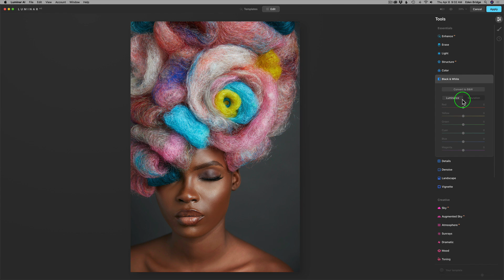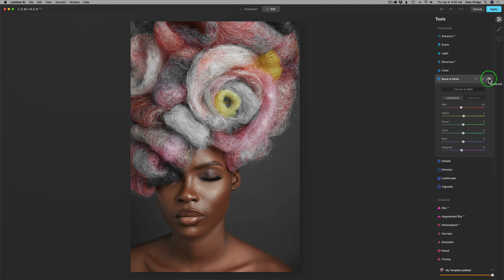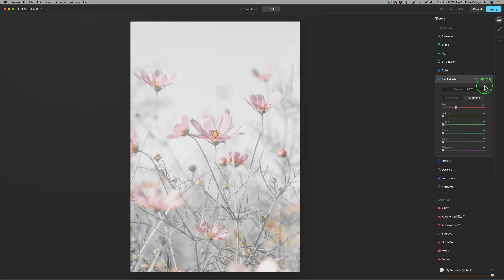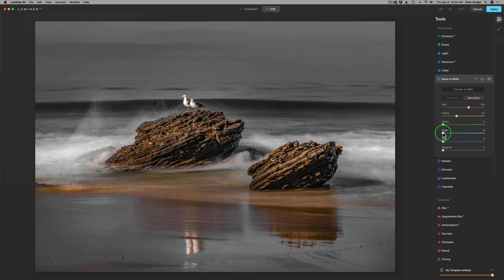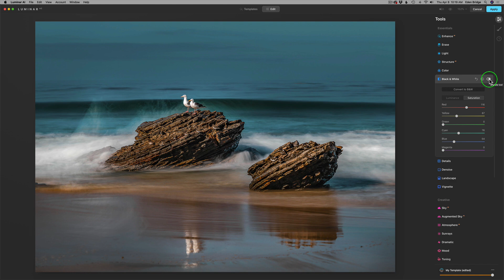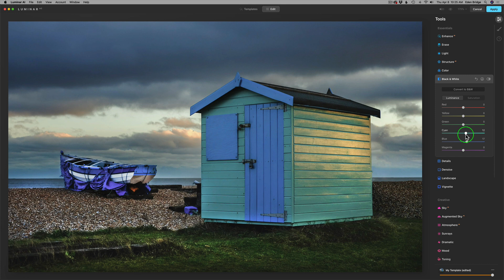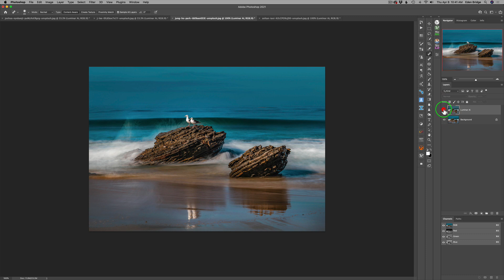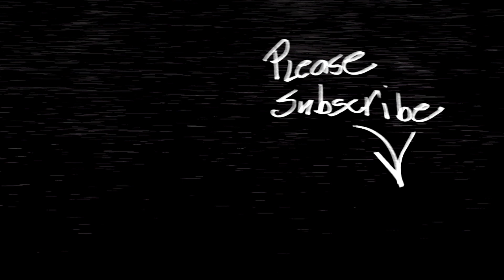LUMINAR AI: Working With Color VIA the Black and White Tool...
In todays tutorial I am working with the Black and White Tool in LUMINAR AI to get creative Color adjustments and to solve Color issues.